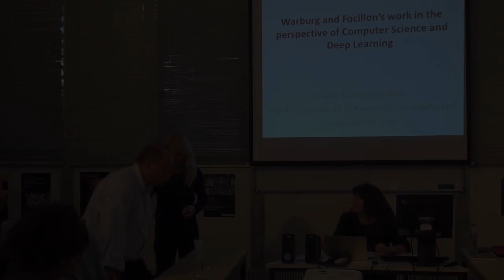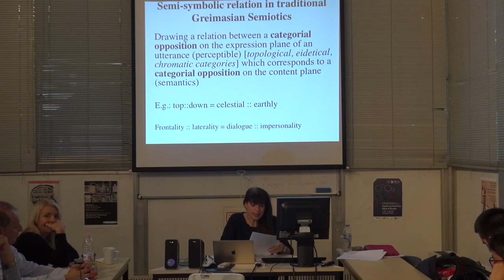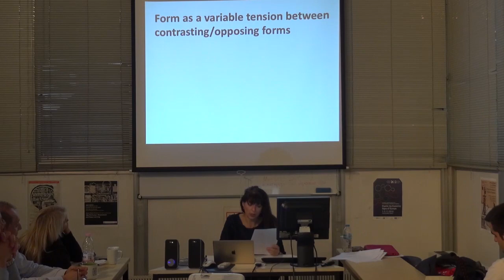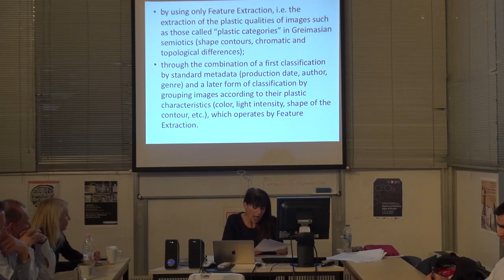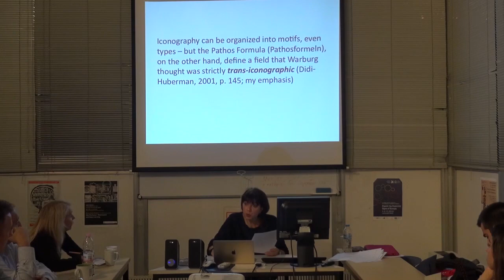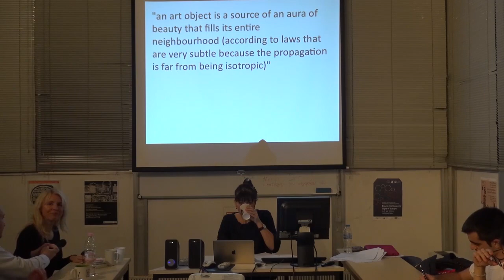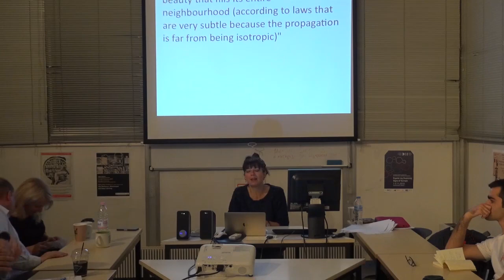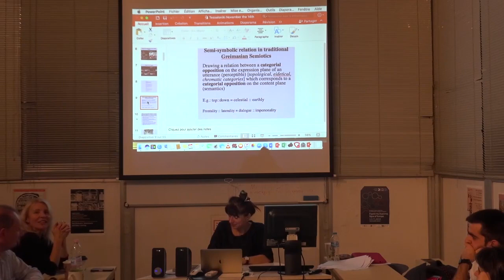Εργαστήριο Σημειωτικής ΑΠΘ │AUTH SemioLab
Lecture on Thursday, November, 14, 2019, at SemioLab, Faculty of Philosophy, Aristotle University of Thessaloniki titled "Aby Warburg's Mnemosyne and Deep Learning", by Maria Giulia Dondero,   Maître de recherches du Fonds National de la Recherche Scientifique, Université de Liège. The filming was carried out by IT Center of Aristotle University of Thessaloniki.